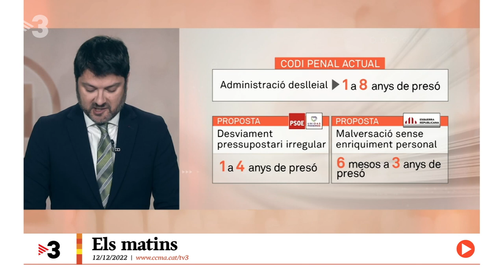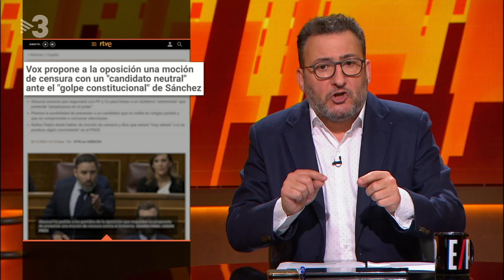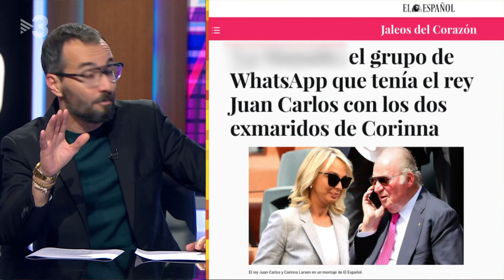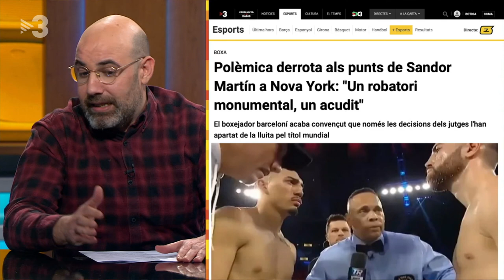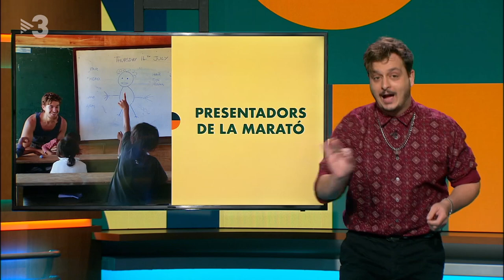Està passant - 12/12/2022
Avui en Toni comenta les reformes del codi penal. El Jair repassa les altres notícies que no estan a les portades. El Magí ataca amb el resum d'esport.I tanquem amb el Marc Sarrats que compara tipus de caritat i cares de TV3.